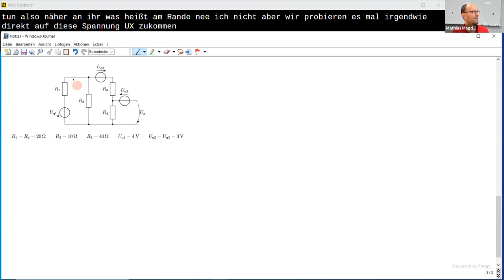Zweipoltheorie zusammen mit Superpositionsprinzip zur Bestimmung der Ersatzquellspannung (Aufg. 62)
In diesem Video entwickle und diskutiere ich eine Lösung zur Netzwerkberechnung mit der Zweipoltheorie. Dabei wird zunächst versucht, die Ersatzquellspannung der gezeigten Schaltung zu bestimmen. Dafür ist das Superpositionsprinzip nützlich, um den Einfluss der wirksamen Quellen jeweils einzeln zu untersuchen. Dabei wird jeweils immer nur eine der Spannungsquellen eingeschaltet. Die andere, ausgeschaltete Spannungsquelle wird als Kurzschluss betrachtet.

Kapitelmarken:
0:00 Lösungsideen zur Bestimmung der Spannung U_x
3:52 Bestimmung des Stromes I_4 durch Superposition
5:53 Anteil des Stromes I_4 von der Quelle U_q2
9:01 Anteil des Stromes I_4 von der Quelle U_q1
12:38 Anwendung der Stromteilerregel
14:54 Ausrechnen des Stromes I_4
16:39 Ausrechnen der Spannung U_x
17:08 Diskussion